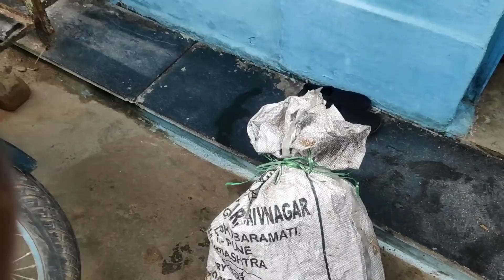देवी जी को कराया मंदिर भ्रमण, Love Marriage Couple Vlog, CG K PARAS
devi ji ka kuleshvar mahadev mandir bhraman rajim, love marriage couple vlogs, cg ke paras new vlog video,
मोर यंत्र मन के लिस्ट (my gadgets list)

My earphone (मोर ईयर फोन)

Mic (मोर झब्बू माइक)

साक्षी के मोबाईल

मोर मोबाइल (my phone)

मोर घड़ी

वासू (वैशाली के भाई) के मोबाइल

मोर हार्ड ड्राइव

मोर 32 gb चिप (मेमोरी कार्ड)

मोर पावरबैंक

मोर हेलमेट

मोर ट्रायपॉड (स्टैंड)

बड़े tripod

My dream phone